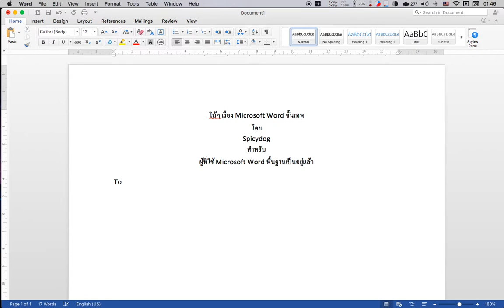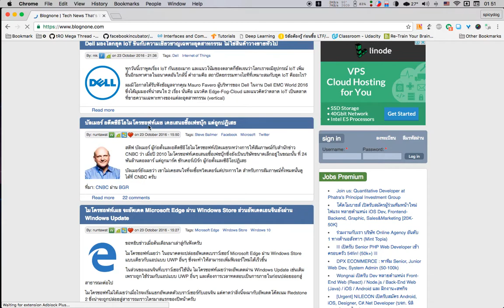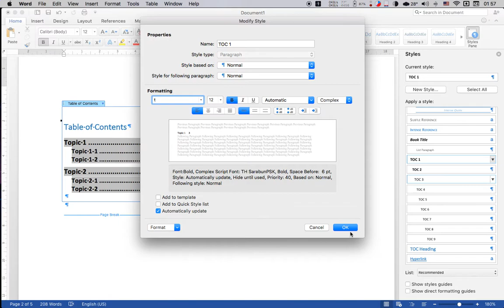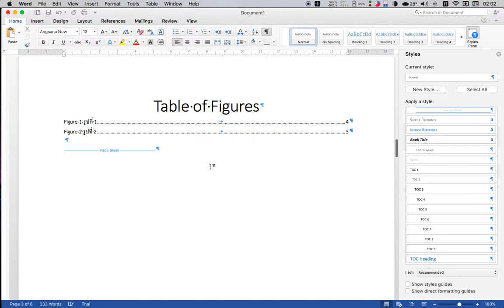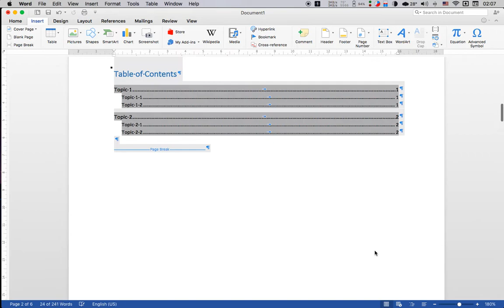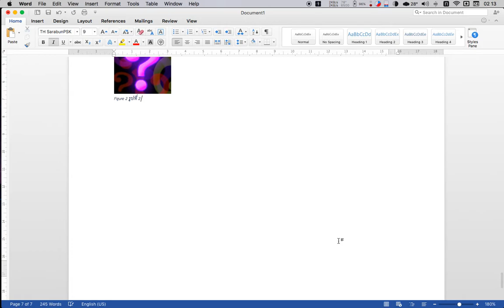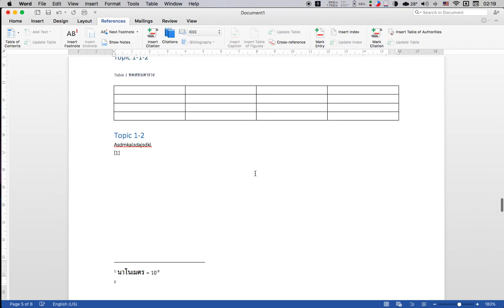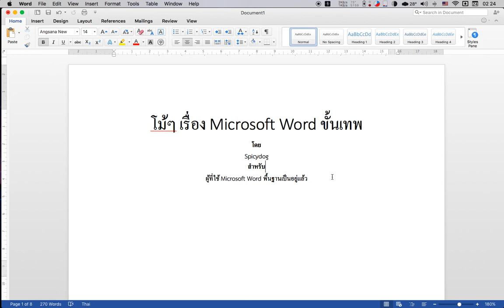โม้ๆ เรื่อง Microsoft Word ขั้นเทพ กับ spicydog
สอนกันแบบสดๆ ไม่เป็นทางการ ไม่มี Outline
พูด ผิดๆ ถูกๆ ไปเรื่อย เรื่อง Microsoft Word

# สิ่งที่ลืมพูด
เวลาทำเอกสารควรให้เวลากับการจัด Style ให้เรียบร้อยตั้งแต่ต้น แล้วค่อยเริ่มใส่เนื้อหา เพื่อที่ว่าทุกอย่างจะได้เป็นระเบียบเรียบร้อย

# เนื้อหา (หลังจากทำเสร็จแล้ว) ประกอบด้วย
- การจัดการ Styling ไม่นานหลังเริ่มคลิป
- การทำสารบัญอัตโนมัติ 8:10
- จัด Style สารบัญ 11:30
- จัดการกับ Caption และสารบัญ 13:30
- การจัดการ Section 17:30
- เลขหน้ากับ Section 19:30 (ควรกดข้าม)
- เลขหน้ากับ Section 23:00 (พูดผิดๆ ถูกๆ)
- หน้าตะแคงหน้าเดียว 24:45
- แก้ปัญหาเลขหน้าข้าม Section 26:00
- การทำ Citation และ Bibliography 28:30
- Footnote 33:30
- Libre Office (ของแถม) 34:30